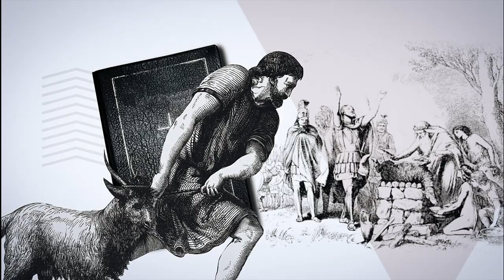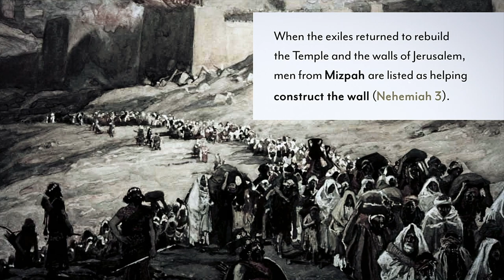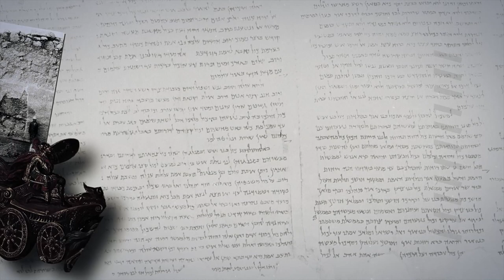What's so Special about Mizpah? | Spotlight on History | Historical Tour of Mizpah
In Hebrew, the place name “Mizpah" means “watchtower”. With this meaning in mind, then, it’s not surprising that there were a few Biblical locations named this. Out of all the Mizpah's in the Bible, which one is the most significant and why? Corie Bobechko explores this location in detail.

LINKS

SOCIAL